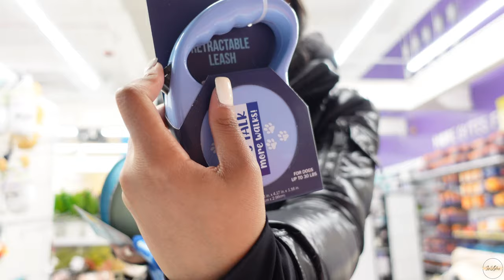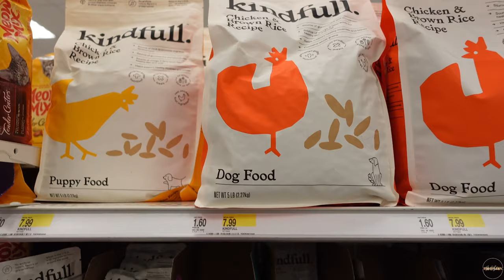BECOME A DOG MOM WITH ME | Preparation, Our Reaction, New Edition!!